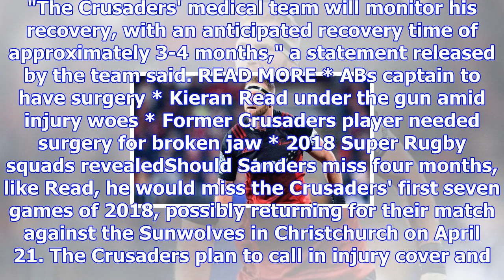Crusaders add loose forward tom sanders to already lengthy injury list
Last updated 16:14, December 14 2017 Crusaders loose forward Tom Sanders could miss the first seven ...